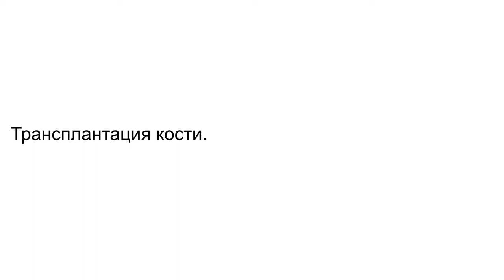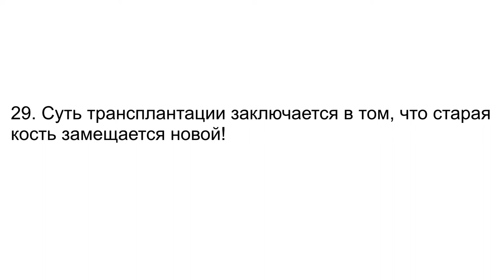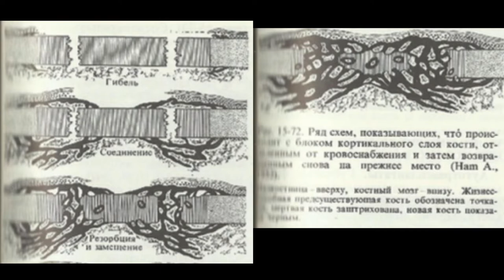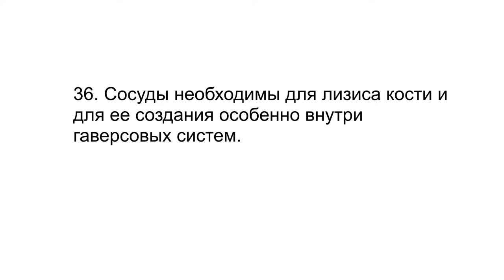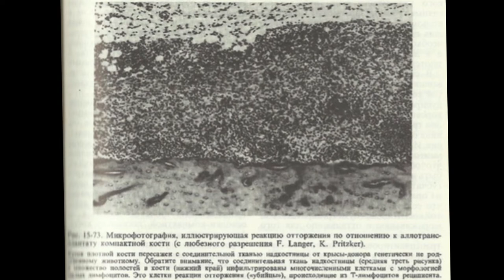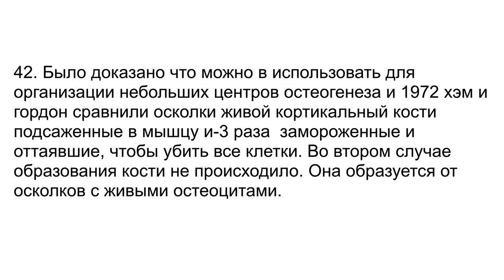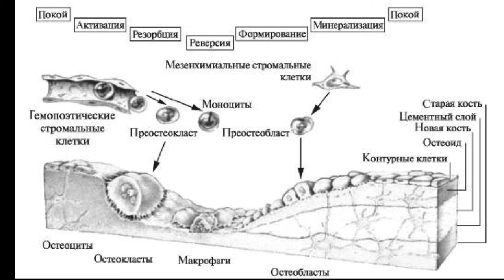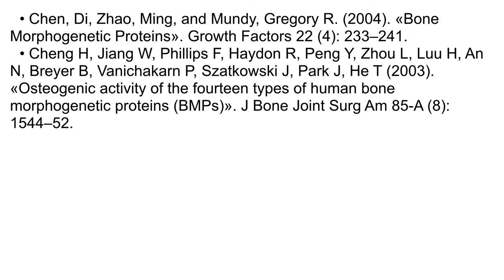18 мая Выбор стратегии и тактики лечения 1 10